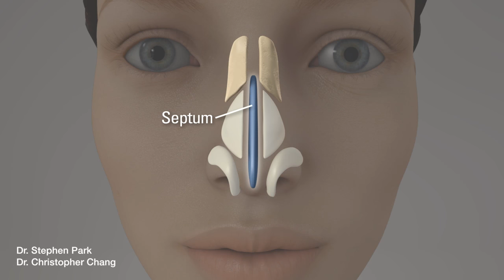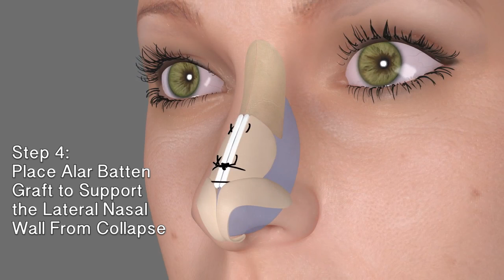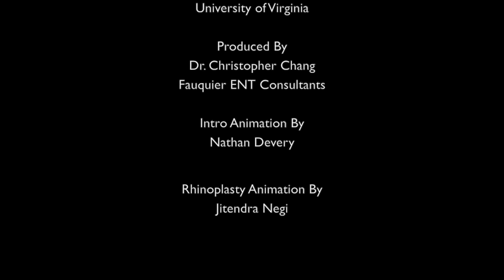Pinched Narrow Nose Rhinoplasty to Address Nasal Obstruction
Video explaining how nasal obstruction due to a very narrow pinched nose is corrected in simple easy-to-understand steps.

This video was produced in cooperation with Dr. Stephen Park, Professor & Vice-Chair - Department of Otolaryngology, Chief - Division of Facial Plastic Surgery at University of Virginia.

Please keep in mind that although Dr. Chang may have helped produce these rhinoplasty videos, he does not actually perform them.